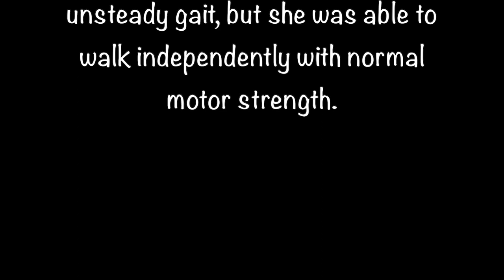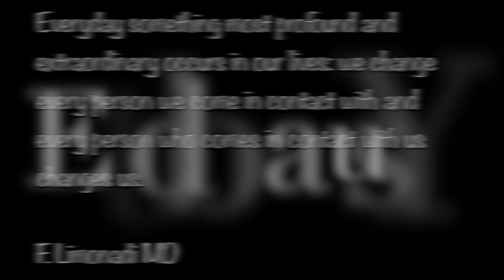Surgical resection of a metastatic lung cancer to brain. Brain tumor surgery.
Video of surgical removal of a brain tumor originated from lung.  This tumor had resulted in obstructive hydrocephalus. Case presentation by Dr. Farhad Limonadi MD, director of neurosurgery at Eisenhower Medical Center.  Edited by Camus Yu